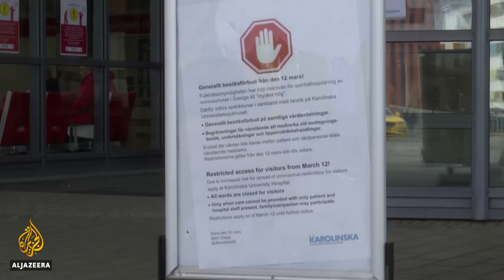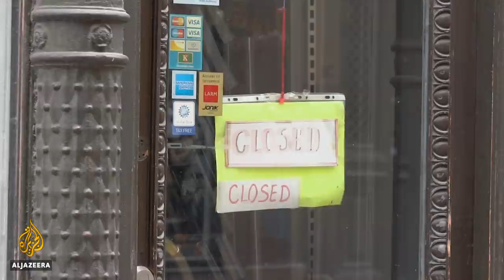Sweden's unorthodox response to COVID-19: What went wrong? | Talk to Al Jazeera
Sweden's unorthodox approach to handling the health crisis has made headlines throughout the COVID-19 pandemic.

Unlike most European Union members, the Swedes did not impose any strict lockdown measures.

While the relaxed strategy is expected to ease the impact on the economy, Sweden has the worst death toll by far in Scandinavia.

So what went wrong? And what should have been done differently?

Sweden's minister for health and social affairs, Lena Hallengren, talks to Al Jazeera.